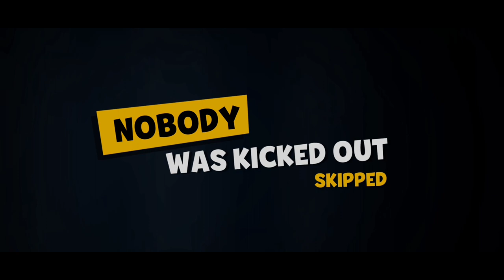Suspects gameplay in tamil | suspects mystry mansion gameplay in tamil | JM gaming | part-1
Play this online game with friends! Use your strategy to find the killer!